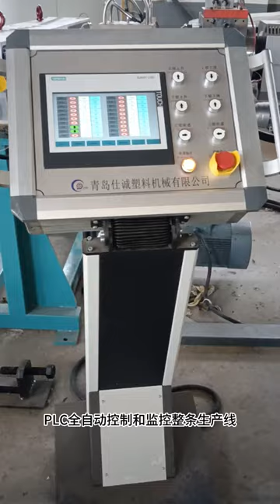Máy cán màng nhựa PVC PP PE khổ rộng Trường Phát 0901445888